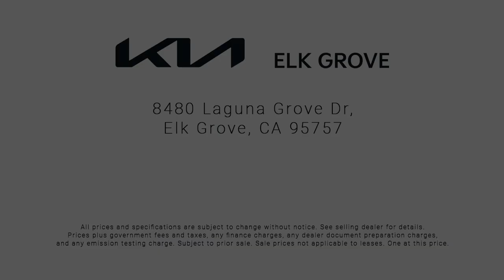2017 Toyota Yaris iA Sedan Elk grove Sacramento Folsom Lodi Galt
2017 Toyota Yaris iA Sedan Stock Number: G100425 Vin:3MYDLBYV4HY170675.

8480 Laguna Grove Dr.